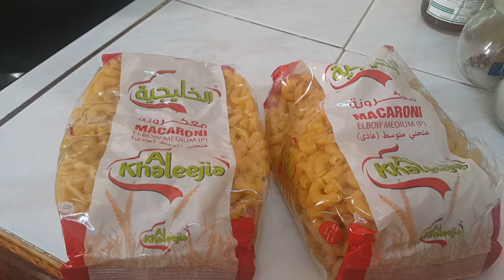Chicken macaroni parang naglilihi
Yummy tagal na bago ako nakakain lit nito.